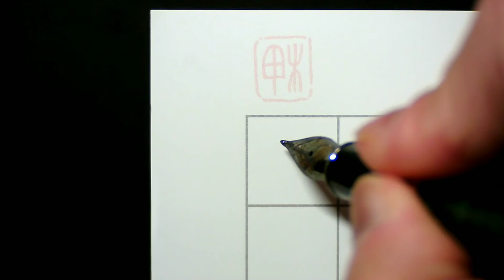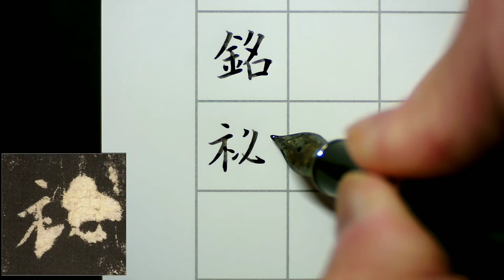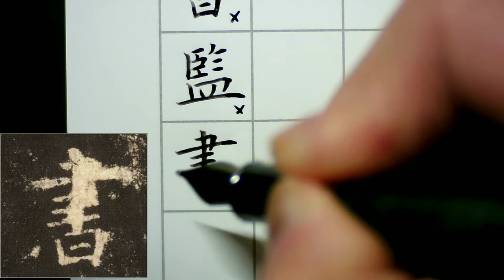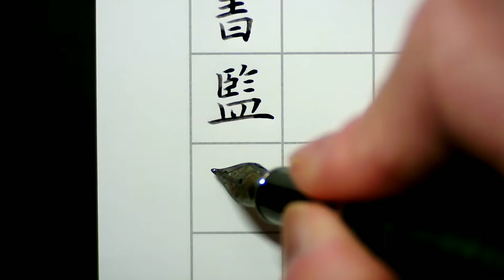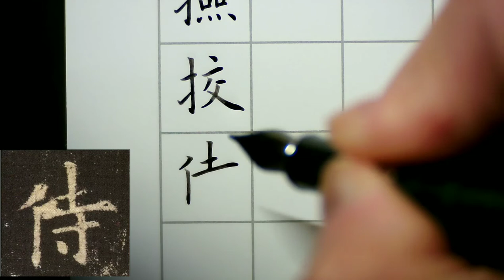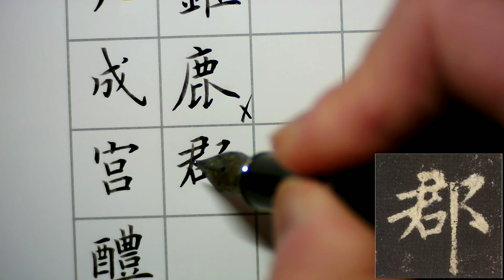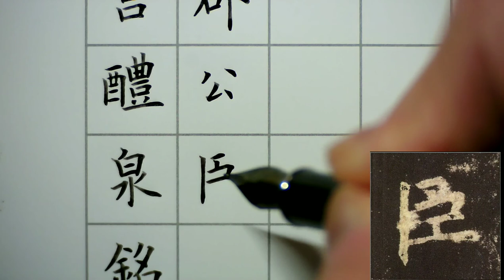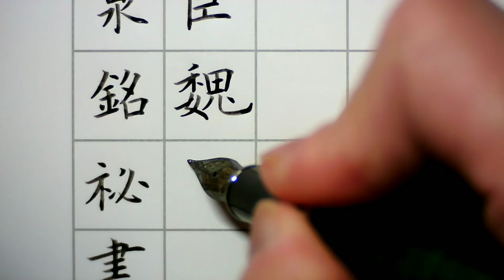楷法极则《九成宫》硬笔临古 练字vlog（1） PenmAndy黄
从今天开始我会上传号称楷法极则之欧楷代表作《九成宫醴泉铭》李褀本的临帖vlog。没有心如止水的状态是写不好九成宫的，因为该帖法度严谨，书写难度极大，尤其是在镜头下写，细心的小伙伴可以看出来我书写时内心还是有些许波澜的，没有真正静下来，也许是镜头下书写的缘故，也许是我功力尚浅，有好几处败笔。之所以不上传我书写作品的视频是想让大家好好磨刀，别老惦记着砍柴。练字即练心，先专注每一个笔画、每一个字，待时机成熟了，自然能写出漂亮的作品，希望大家在临帖过程中能耐得住寂寞，一起加油吧！